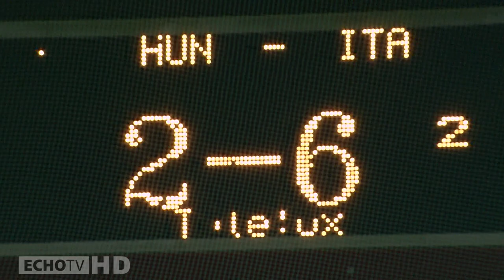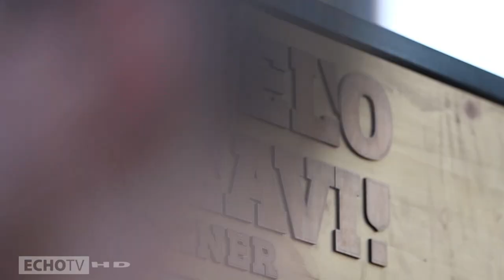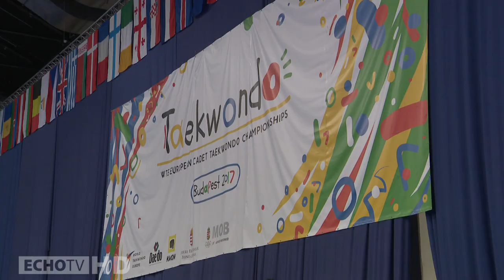Grund (2017-10-15)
Az Echo Tv utánpótlás-magazinja. Az elmúlt hónapban négy mérkőzést is játszott az U21-es magyar labdarúgó-válogatott; Új edzőközpontot és stadiont terveznek az eszéki fociakadémián; Budapesten rendezték a kadet taekwondo Európa-bajnokságot. 20 arany, 22 ezüst és 30 bronz – az a magyar kick-box válogatott mérlege az utánpótlás Európa-bajnokságon. Kontinensviadalra készülnek ifjú ökölvívóink.